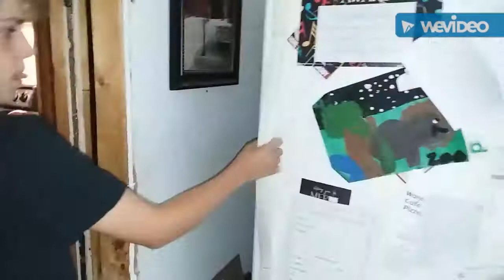The Daily Activities of a Country Boy vs a City Boy